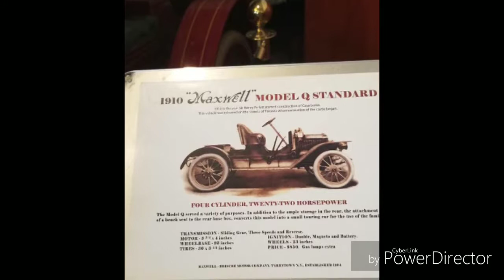Vintage vehicles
These pictures are of American vintage vehicles